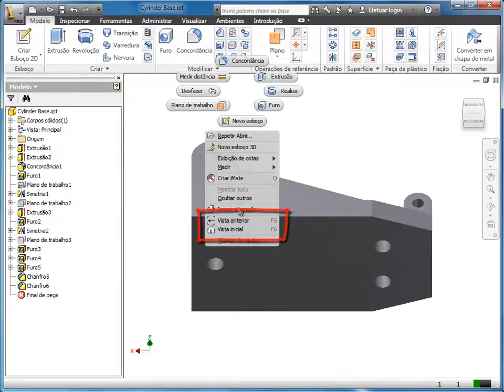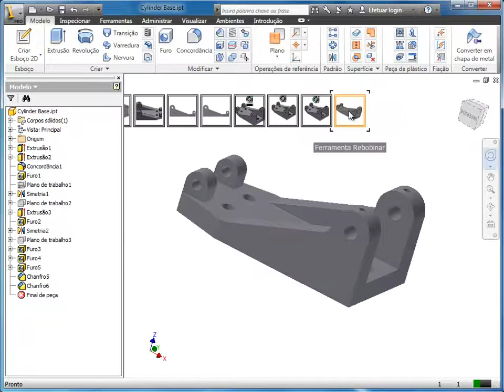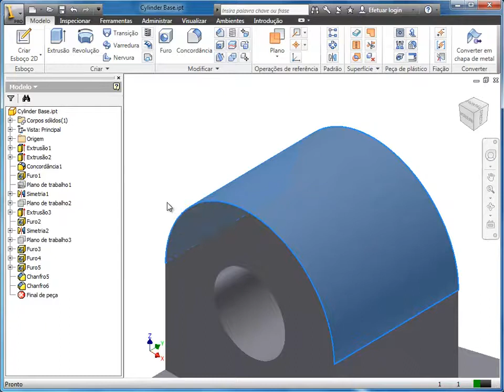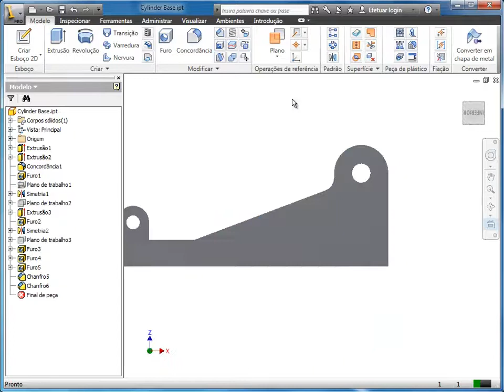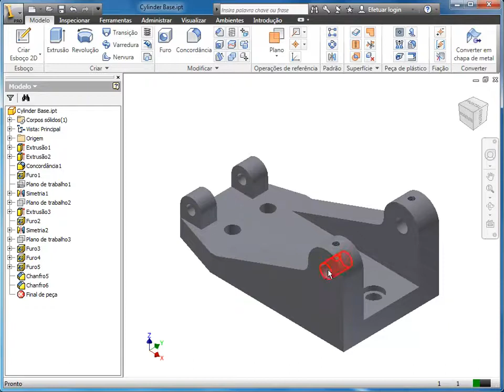Autodesk Inventor: Navegação de vistas | MAPData